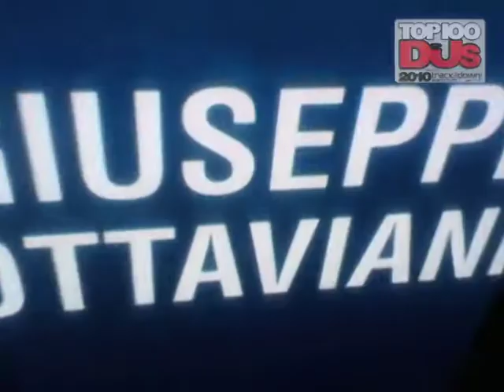DJ Mag TOP 100 - Giuseppe Ottaviani at Nature One 2010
If you enjoyed the year and the last Giuseppe Ottaviani's show at Nature One 2010, please support him at DJ MAG TOP 100 POLL 2010.